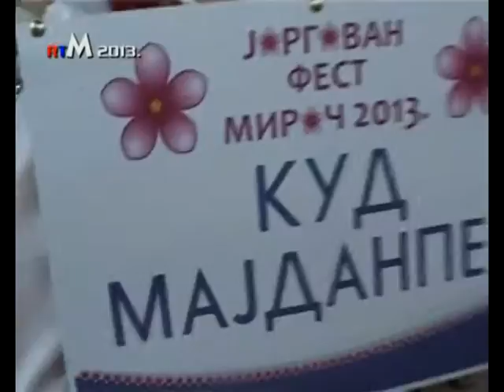* Jorgovan Fest * Miroč 2013 - No/5.